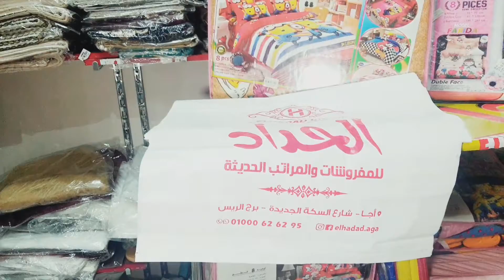كواليس تصوير إعلان الحداد للمفروشات و المراتب الحديثة 👰‍♂️ 👑 الفخامة و الرقى | mstfa.5airy | Aga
كواليس تصوير اعلان الحداد للمفروشات 📽 💡 📷
مفروشات الحداد《 الفخامة و الرقى 》.. إعلان مفروشات ..
 لكل عروسة بتجهز مفروشاتها ،، و كل ست بيت بتجدد فرش بيتها
 ( أطقم ملايات - فوط - حافظات سجاد - كوفر للسفرة و الصالون - بطانية - لحاف - دفاية ) كل ال هتحتاجيه من فرش هتلاقيه مفروشات الحداد هتكمل فرحتك زورونا الآن أقوى العروض والخصومات